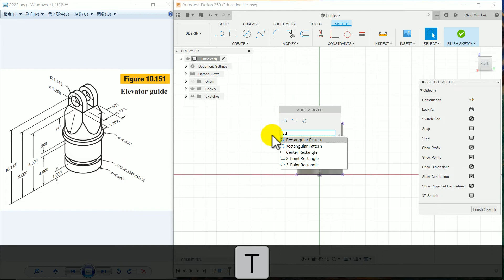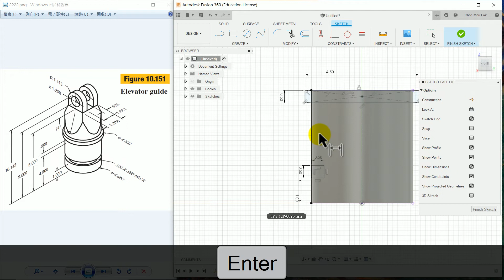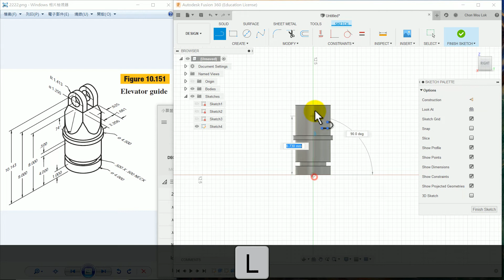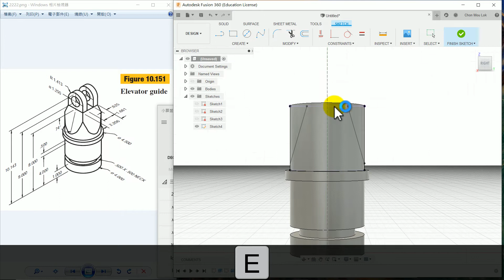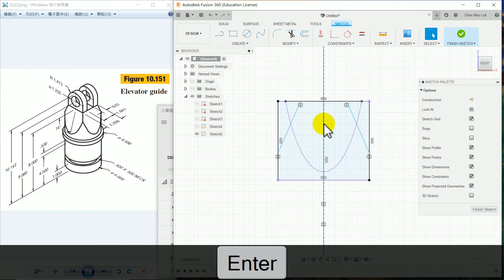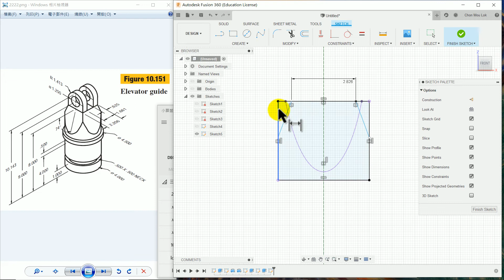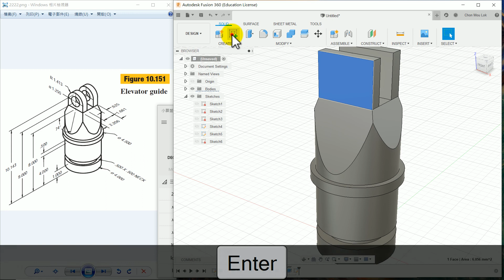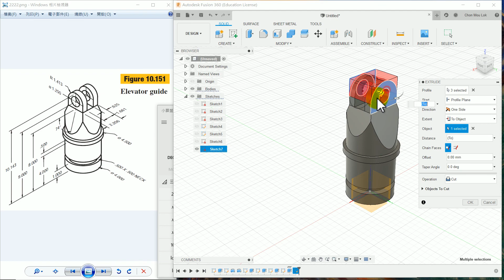3D CAD practice from Book TECHNICAL GRAPHICS COMMUNICATIONS Gary R. Bertoline fig 10.151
3D CAD practice from Book TECHNICAL GRAPHICS COMMUNICATIONS Gary R. Bertoline fig 10.151